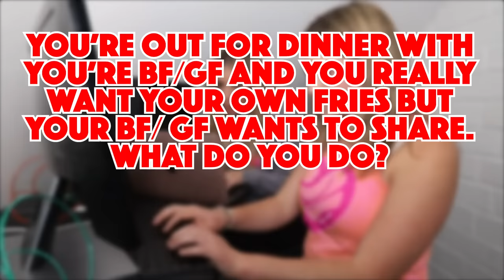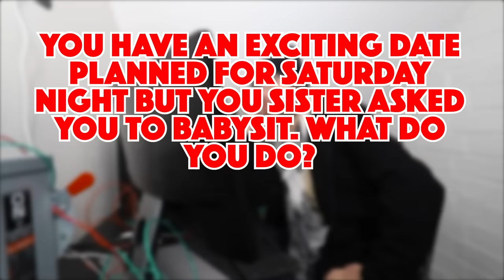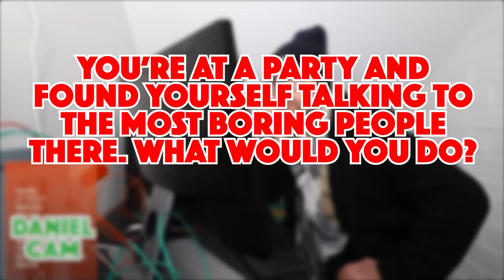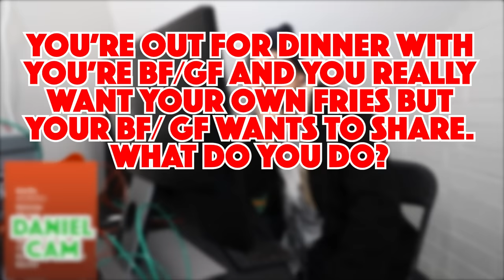Matt Broke His Leg Doing an Acrobatic Dare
Matt had to go to the emergency room after his accident.  It all started when Rebecca Zamolo created "Popular Girl Sends Nerd to Detention - Learn How to be Popular." Next Matt and Rebecca posted "WHO CAN LOSE THE MOST WEIGHT IN 24 HOURS?!" Finally the Game Master Network created "MADDIE IS PREGNANT? Extreme Never Have I Ever Challenge." Now Matt is dared to a do a front flip off the trampoline. It goes wrong and is a bad idea when he breaks his leg.  Matt needs Daniel to take him to the hospital and emergency room.  When Matt is out he broke his leg and needs Maddie to be his personal assistant. Do you think she can last for 24 hours?